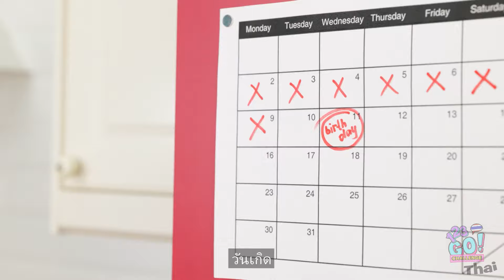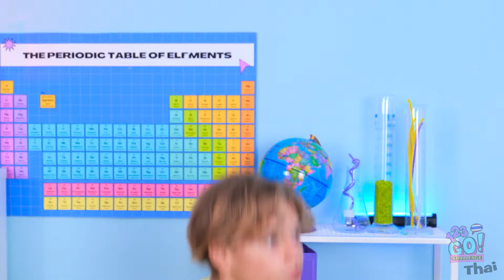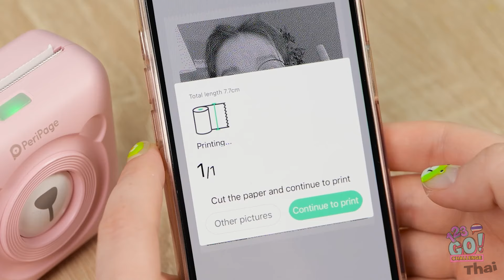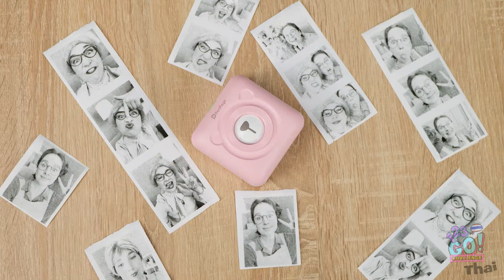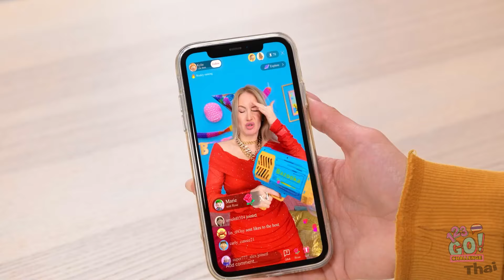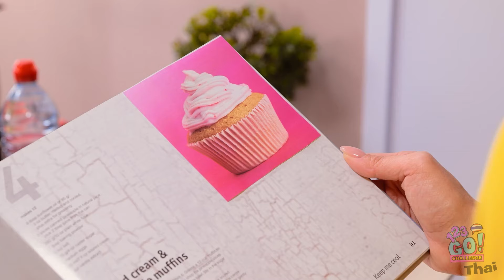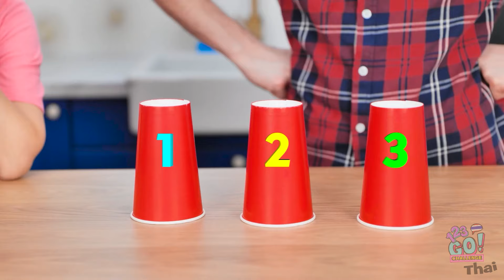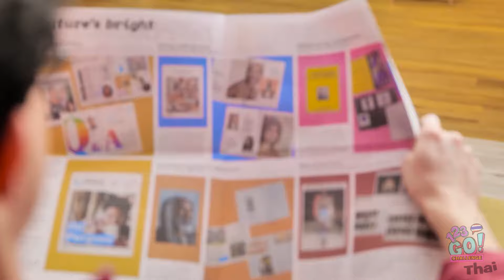ทดสอบอุปกรณ์ที่แพงเทียบกับที่ถูก | ผู้ปกครองมืออาชีพไม่เปลืองเงิน!